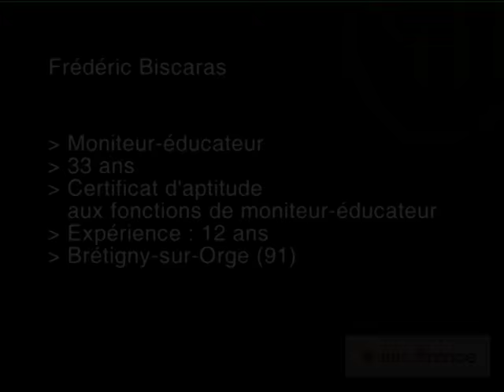Moniteur éducateur / Monitrice éducatrice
Le moniteur-éducateur travaille au sein d'une équipe réunissant éducateurs spécialisés, médecins, psychologues, enseignants, rééducateurs et assistants de service social.